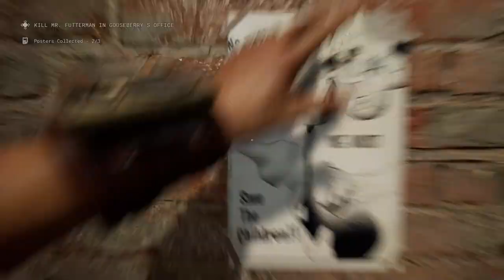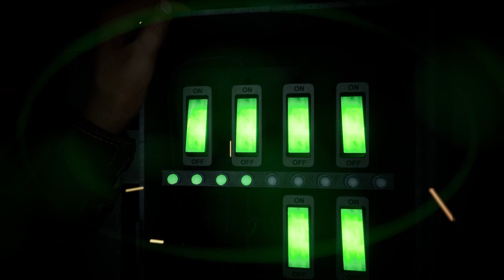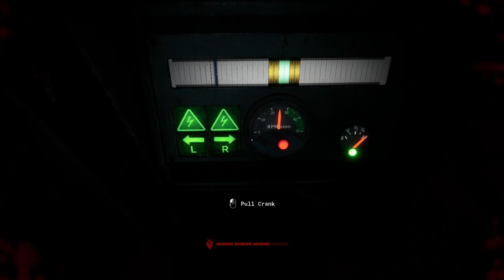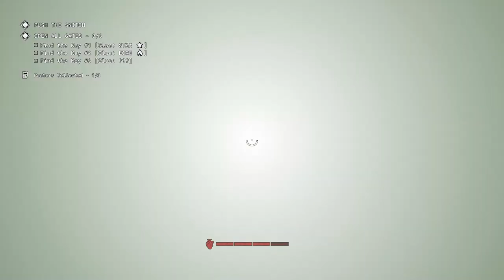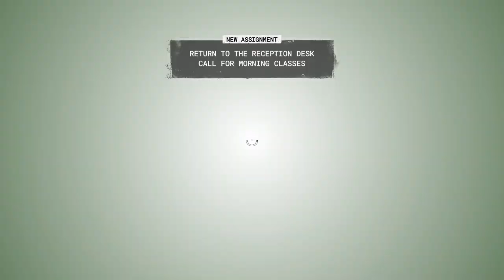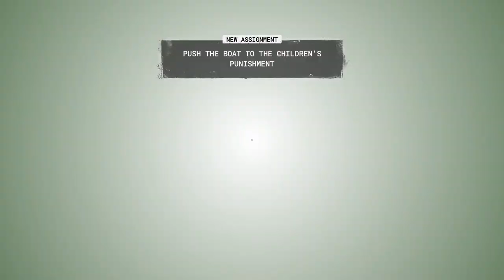The Outlast Trials (Program X Refresh) Gameplay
TIMESTAMPS:
0:04 - Release The Prisoners.
8:19 - Gather The Children Of God.
34:50 - Drill The Futterman.
55:50 - Sabotage The Lockdown.
1:10:38 - Feed The Children.
1:24:14 - Punish The Miscreants.
1:39:08 - Kill The Snitch.
2:03:27 - Cleanse The Orphans.
2:26:28 - Grind The Bad Apples.
2:59:06 - Vindicate The Guilty.

SOCIAL MEDIA